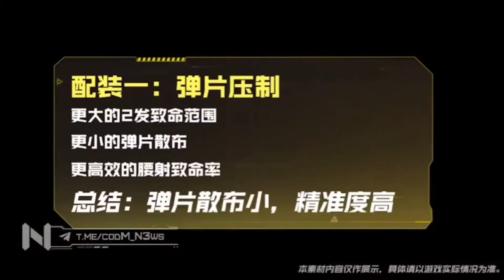SEASON 8 *NEW* OPERATOR SKILL, GUNS, VEHICLE AND SCORESTREAK OFFICIAL TRAILER (HD)... COD MOBILE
💡Credits:-

Difficult To Give Specific Credits because Only one Person Handling this Task. So giving all channels links.

✅T.ME/codM-N3ws:-

✅UMAIR Gamer:-

✅Roarx Mobile :-

✅Murdablast :-

✅Squally :-

✅Alyan Gamer:-

💡Thumbnail Credits :-

✅UMAIR Gamer:-

Video Link:-

Thanks For Videos and Images and Audio

I have given Credits please don't give Copyright. 🙂☺

💡Random tags

💡Random Tags

Lethal... but no bullets included! Precision and accuracy is your greatest tool! Complete the Target Practice seasonal challenge to obtain the new weapon, Crossbow in CODMobile NOW!